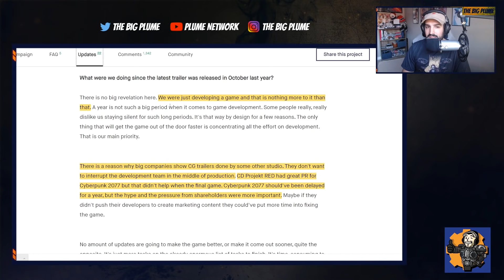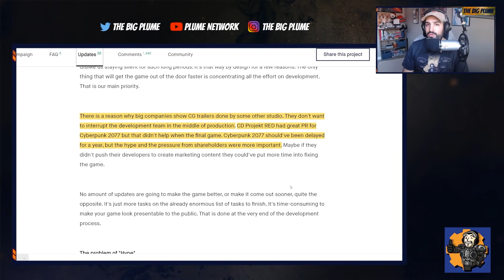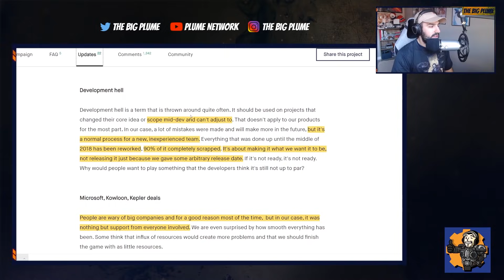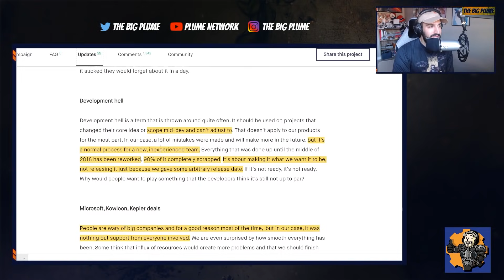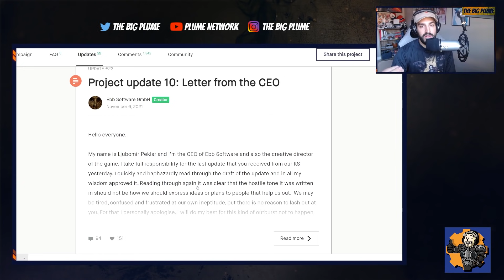XBOX SERIES X|S - XBOX EXCLUSIVE Game DELAYED With VERY WEIRD Update